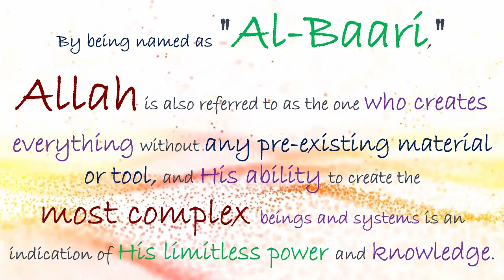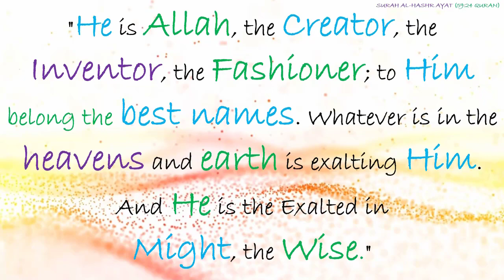Al-Baari - Powerful Name of Allah with Benefits in English.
Powerful Name of Allah with Benefits in English.

“The Originator“,  “The Creator“,  “The Inventor”, “The Fashioner”;

The name is mentioned in the Quran in several places, including in (Surah Al-Hashr, verse 24).

Artificial Intelligence (AI) - Allah Tasbeeh.
The most advanced, natural, and human-like speech possible.

By being named as "Al-Baari,"
Allah is also referred to as the one who creates everything without any pre-existing material or tool, and His ability to create the most complex beings and systems is an indication of His limitless power and knowledge.

Benefits___#1.
Recognition of Allah's Power and Majesty
 The name "Al-Baari“ reminds us of Allah's power and ability to create all things. It helps them recognize the magnificence of Allah and His role as the ultimate Creator and Sustainer of the universe.

Benefits___#2.
Inspires Creativity and Innovation Allah is the source of all creativity, and they can turn to Him for
inspiration and guidance in their own creative endeavors.

Benefits___#3.
Helps Understand the Purpose of Life Allah created everything for a specific purpose and understanding this purpose can help them live a more meaningful life.

Allah’s Messenger
(Peace be upon him) Said:
Convey my teachings to the people, even if it were a single verse or sentence (from the Quran or As-Sunnah).

Do you know that I can speak more than fifty languages?

Alhamdulillah, Alhamdulillah, Alhamdulillah.

In the comment section, let me know which country you are listening from.

Thanks for listening to my Artificial Intelligence Speech. The most advanced, natural, and human-like speech possible.